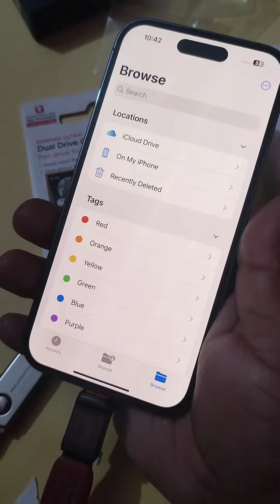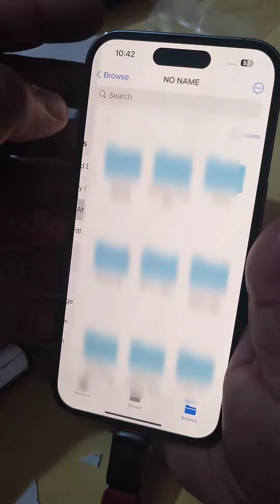how to connect pen drive in I phone